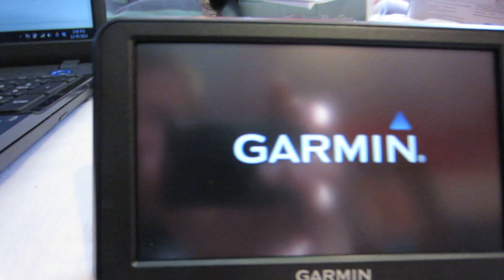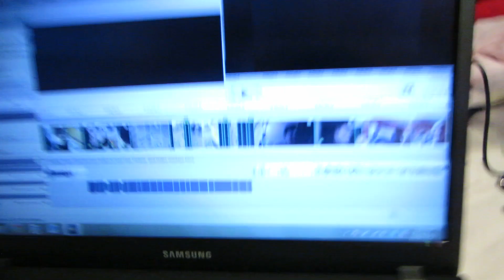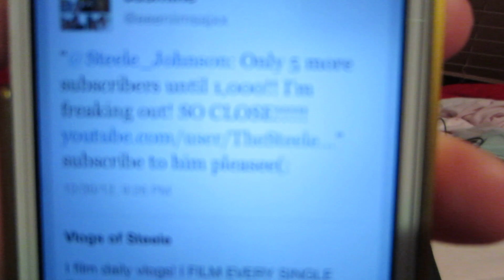PAINFUL SLEDDING! (12.30.12 - Day 244)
I am in so much pain, but it was worth it!!!